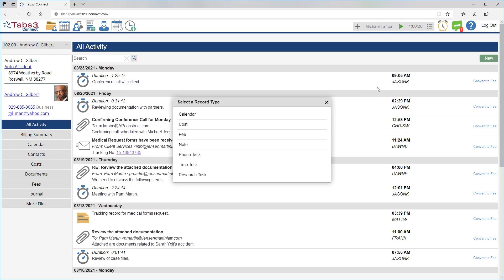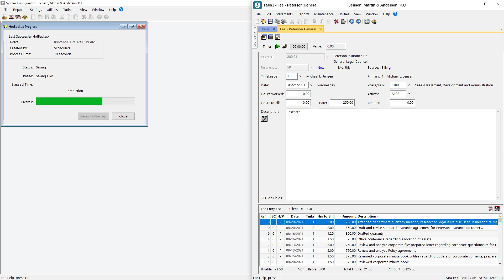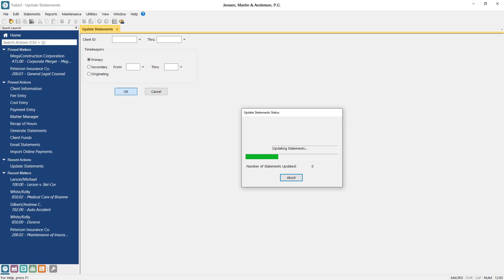Platinum Overview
Discover how the top-of-the-line Platinum edition of Tabs3 Software can take your firm to the next level.